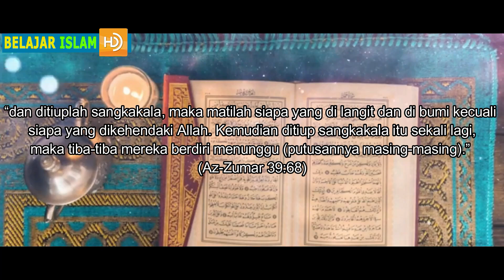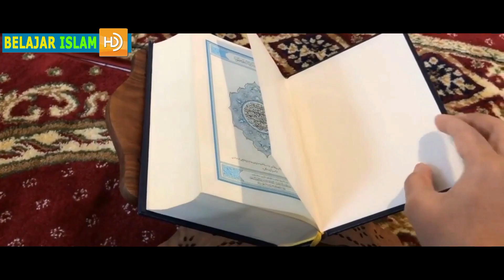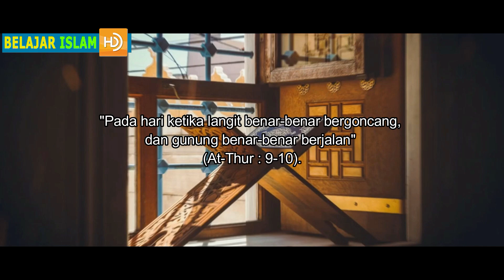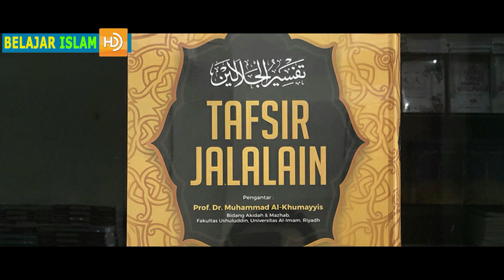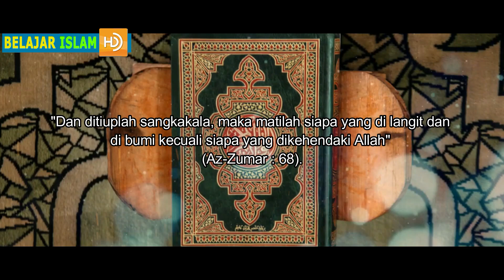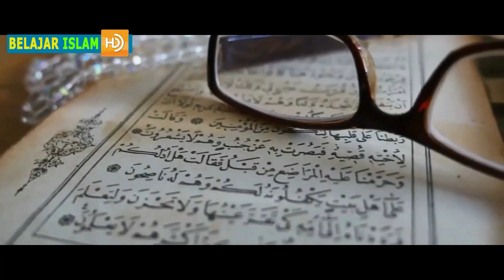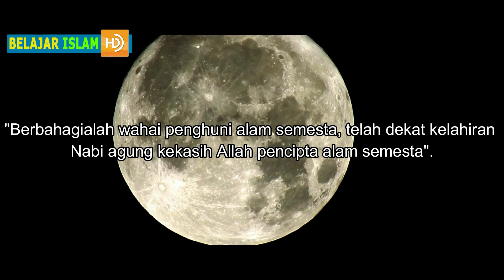3 Tahapan Tiupan Sangkakala Malaiakat Israfil Di AKhir Zaman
3 Tahapan Tiupan Sangkakala Malaiakat Israfil Di AKhir Zaman